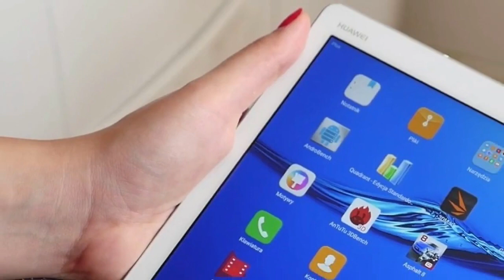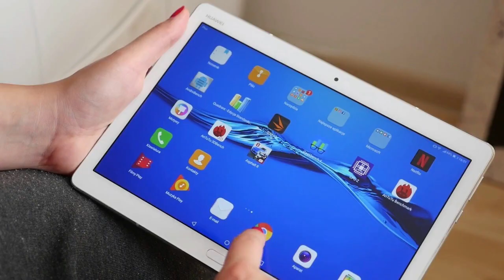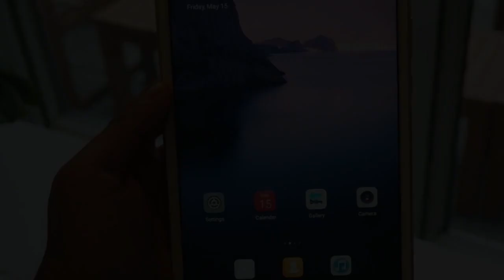NEW Huawei MediaPad M3 Lite 8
Huawei MediaPad M3 Lite 8

The MediaPad M3 Lite is, as its name implies, a variation on its predecessor, with a lighter complement of components to go along with its lower price.Huawei MediaPad,  In addition to the 1,920x1,200 screen, you get 3GB of RAM and 16GB of onboard storage. MediaPad M3 Lite 8, Those specs are a touch stronger than those of the Huawei MediaPad T3, MediaPad M3, another 8-inch model that has only 2GB of RAM and costs $139.

Among 8-inch models from mainstream brands, the MediaPad falls in the middle of the pack. It can't compete with the juggernaut of the bunch, the Apple iPad Mini 4$374.95 at Amazon, which remains the class act at $399 with a whopping 128GB of storage. The Lenovo Tab 4 8$129.99 at Lenovo costs $129.99, with lower resolution and similar specs to the Huawei MediaPad T3. And the Amazon Fire HD 8$79.99 at Amazon tablet, locked as it is into Amazon’s ecosystem, is the bargain of the lot at $79.99.